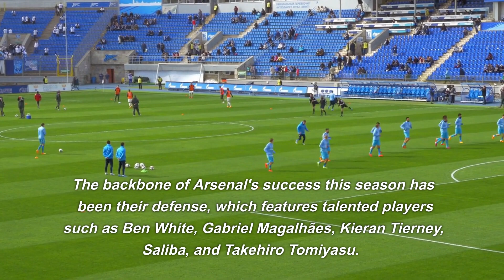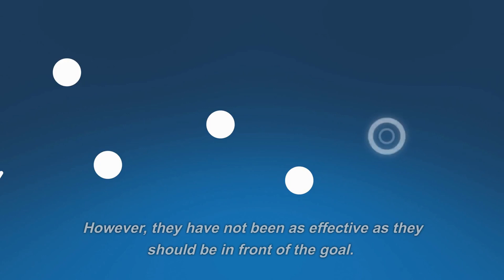Can Arsenal Maintain Their Form and Win the Premier League Title? Experts Weigh In arsenalfc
ArsenalTitleChallenge - A discussion on whether Arsenal can maintain their current form and win the Premier League title.

PremierLeagueContenders - Experts weigh in on whether Arsenal has what it takes to compete with the top teams in the league.

ConsistencyIsKey - The key to Arsenal's chances of winning the Premier League title this season.

ArsenalDefense - An analysis of Arsenal's solid defensive line and its role in their title challenge.

MidfieldMix - A look at Arsenal's midfield options and how they can improve to strengthen their title hopes.

AttackConversion - The importance of Arsenal's attacking players in converting chances and scoring goals in their title bid.

TitleRaceUpdates - The latest news and updates on the Premier League title race and Arsenal's position in the table.